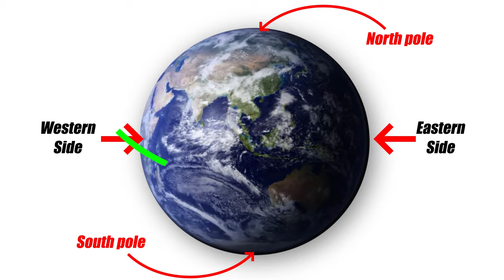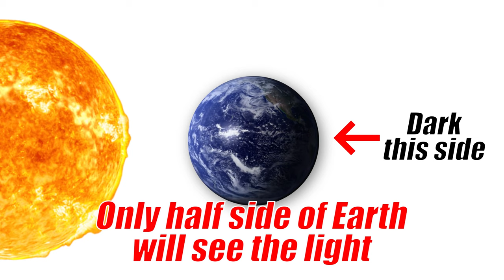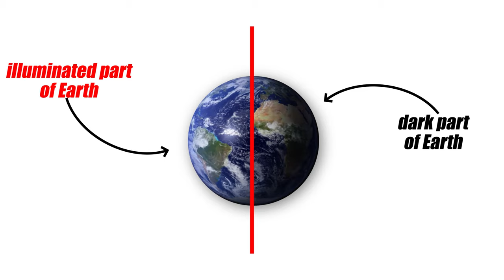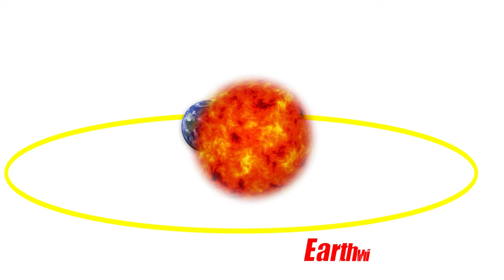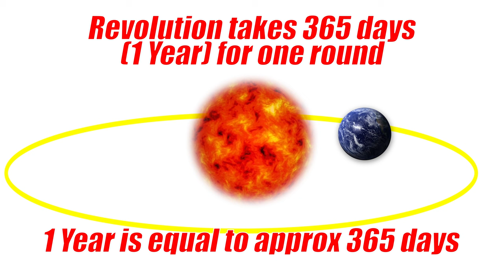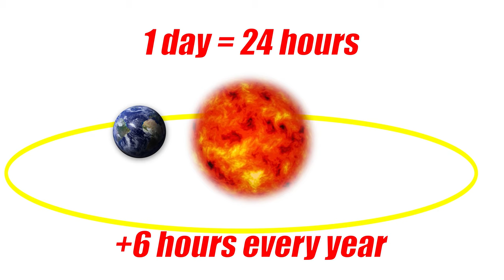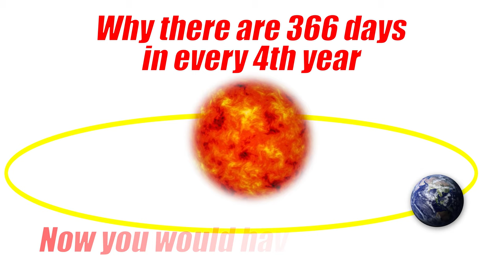Basics of Solar System | Rotation and Revolution of Earth | Movements of the Earth | OnlyIAS